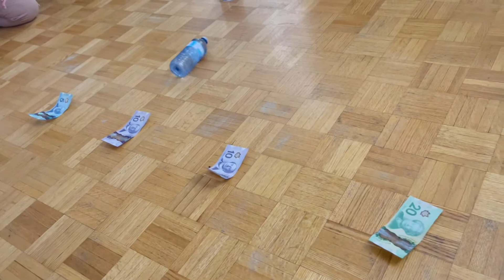Christmas games | Naloko namin si kuya | part 1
We celebrated Christmas Eve with love and laughters.

Christmas games! Naloko namin si kuya!